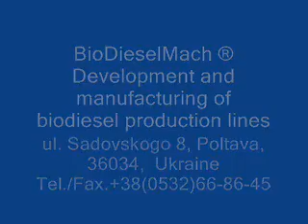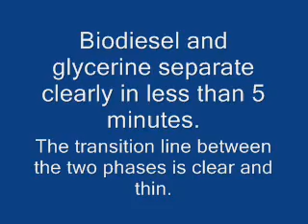with ShockWave Power. Ultrasonic GlobeCore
Biodiesel after our reactor separates very fast. Ultrasonic biodiesel reactor is the best biodiesel production technology.

Biodiesel plants (reactors) have productivity from 1000 to 16000 liters/h, receiving of biodiesel is possible from any types of vegetable oils and animal fats.

Besides on these biodiesel installations receiving the BIODIESEL from the over roasted oil, the BIODIESEL from algas and fusa is possible.

The complex on production of the biodiesel is intended for interesterification of vegetable oil or animal fat, (other oils and fats) by high-disperse mixing with the catalyst and further dry cleaning of the BIODIESEL to compliance to the European EN 14214 standards and the American ASTM standards.

The unique technology allows to produce biodiesel without continuous change-over of options from any kind of vegetable oil, and also animal fats. All units of a complex on production of the biodiesel are made in explosion-proof execution, from stainless steel. Used accessories of  world leaders